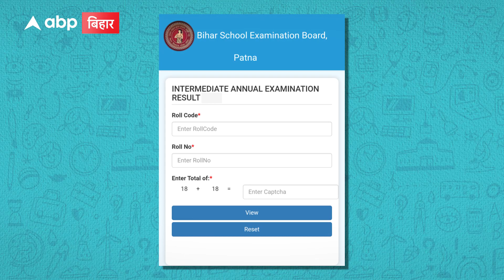Bihar Board 12th Result 2023 LIVE: इंटर परीक्षा के नतीजे जारी, लड़कियों ने मारी बाजी! | ABP Bihar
बिहार बोर्ड 12वीं के नतीजे जारी कर दिए गए हैं. इस साल साइंस, कॉमर्स और आर्ट्स स्ट्रीम सभी में लड़कियों ने लड़कों से अच्छा प्रदर्शन किया है. इस बार का कुल पास प्रतिशत 83.60 रहा.